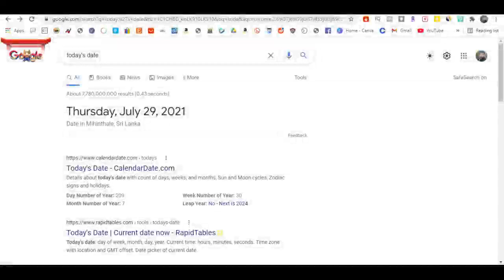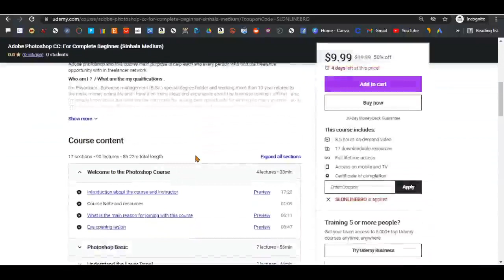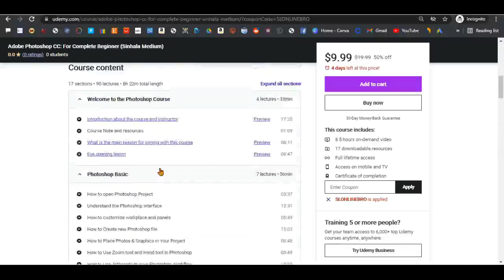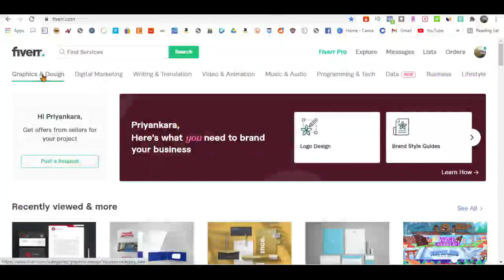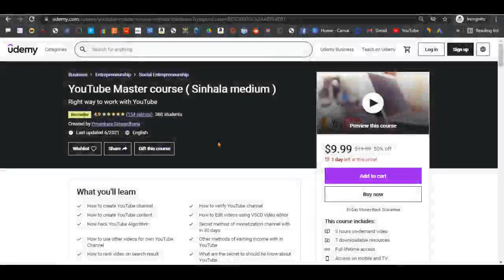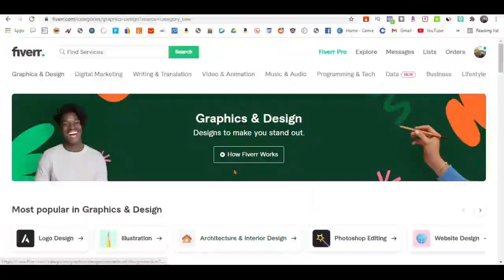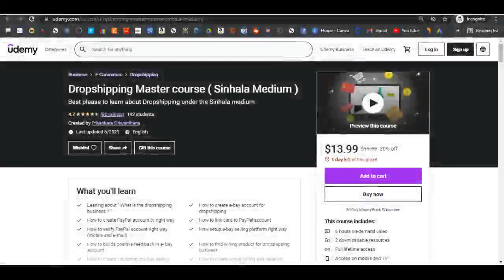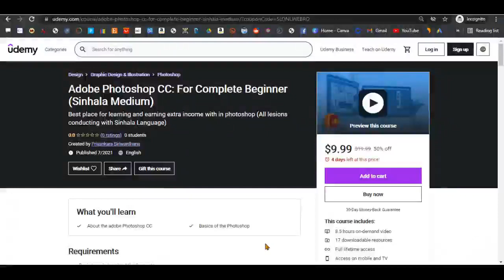how to make money online 2021 - make $600 per hour for free from google (make money online 2021)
how to make money online 2021 - how to make money online for free in 2021 (for beginners).

This channel main purpose help the each and other peoples who, find the Make Money on YouTube  opportunity or try to make money online in Sri Lanka. Other hand side I want to stop scam online job class in Sri Lanka because in our country have a so many scam class about teaching make  money online .

Under this channel proving real methods for make money online using YouTube and any who , want make money online , Check the each and every videos in this channel , you can be a work in home employer .